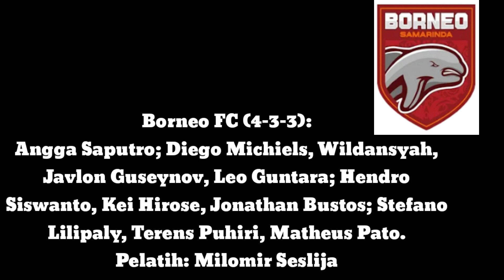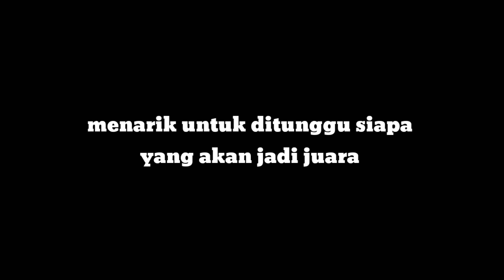Borneo fc vs Arema fc Live streaming Final piala presiden 2022 - Final piala presiden 2022